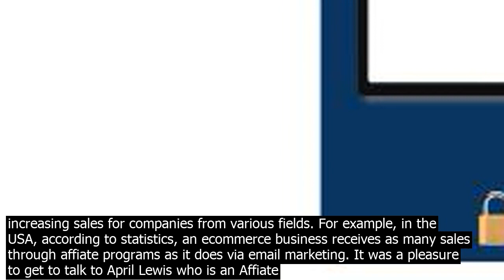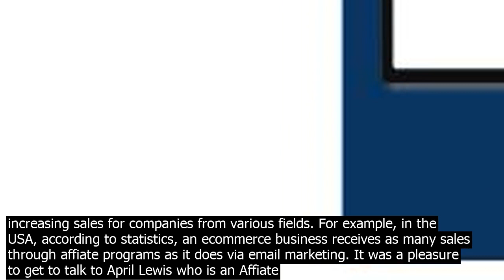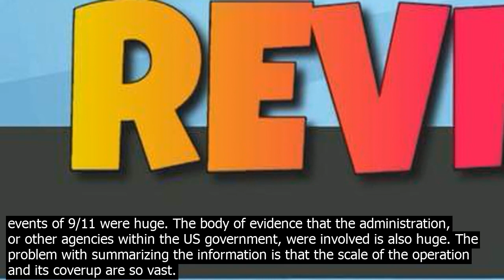minute affiate jo.b minute affiate will never rent or se.ll your information. by cli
12Minute Affiate will NEVER rent or se.ll your information. By clicking the get started now button you agree to receive emails about how to succeed in a hom.ebased online business from 12 Minute Affiate . You will ALWAYS be able to unsubscribe with one click of a button. The 12 Minute Affiate is a plugandplay make mon. ey online system that enables you to make affiate marketing commissions in a easy way with a DoneForYou system that has a lot of great reviews. It is created by internet marketer and super affiate Devon Brown. With 12 Minute Affiate  Its As Easy As 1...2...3! STEP 1 Personalize The System So That The Affiate Commissions Go To YOU! STEP 2 Add DoneForYou Traffic This Takes As Little As 2 Quick Minutes STEP 3 Collect Your Affiate Commissions! You Keep 100pc Of Your Ea.rnings Apply to see more ... If You Can Order A Pizza, You Can Make Money With This System · There is no way on Gods green earth are you going to become a successful affiate marketer in 12 minutes. You cant even order and chomp down on a pizza in 12 Minutes, much less build a sustainable online business. So, tone down those expectations of quick mon. ey sparky. This product wor.ks, but it does not wor.k that fast. · Affiate marketing is one of the lucrative ways to make mon. ey online. But its not easy. Most of the affiate programs require you to se.ll something to get the commission. The good news is, some affiate programs allow you to make mon. ey for free sign ups. It is called Pay Per Lead Affiate Programs. You Blogging  Affiate. ... 12. Google Online Jobs. ... You can ea.rn $0.4 to $0.8 per minute video in this jo.b. 23. Become an Agent. Nowadays, agents like insurance agents and real estate agents are making huge mon. ey just by worng from hom.e. You can make good mon. ey for each transaction in insurance or real estate. Affiate marketing is another favorite online jo.b in my list and I make around $2500 per month promoting various affiate programs. This year I am focusing more on affiate marketing and my target is to cross $10000 per month with affiate marketing. · MoneySavingExpertm helps ordinary people make better financial decisions.Think of it as financial education for the masses that helps people get more bang for their buck.. The site was started by Martin Lewis, a financial journalist, in 2003. Today, it ranks as one of the biggest co.nsumer affiate websites in the UK with over 8 million visits every month. · 9. Ea.rn $12 an hour doing random Google searches. The jo.b  Search engines like Google, Yahoo and Bing use complicated algorithms to determine the results you see — and they dont always get it ... 12Minute Affiate will NEVER rent or se.ll your information. By clicking the get started now button you agree to receive emails about how to succeed in a hom.ebased online business from 12 Minute Affiate . You will ALWAYS be able to unsubscribe with one click of a button. Affiate marketing is an effective channel for increasing sales for companies from various fields. For example, in the USA, according to statistics, an ecommerce business receives as many sales through affiate programs as it does via email marketing. It was a pleasure to get to talk to April Lewis who is an Affiate Strategist making up to $6,000 per month in affiate sales. April shares with us the be affiate programs to make mon. ey that she uses and exactly how she does it using Facebook. Affiate marketing is a very large industry and has become a key source of online inme for many thousands of professional bloggers. With more and more online businesses becoming involved in affiate marketing, more opportunities have arisen for bloggers, like you and I, to make mon. ey with their blog. and to ultimately create passive inme streams. · 9. Ea.rn $12 an hour doing random Google searches. The jo.b  Search engines like Google, Yahoo and Bing use complicated algorithms to determine the results you see — and they dont always get it ... You just have to join an affiate networ.k, choose some of the be affiate products close to your blogs niche, start promoting it and ea.rn commission on each sale every single day. Affiate marketers in India are easily ea.rning Rs 100,000 – Rs 500,000 per month easily. · MoneySavingExpertm helps ordinary people make better financial decisions.Think of it as financial education for the masses that helps people get more bang for their buck.. The site was started by Martin Lewis, a financial journalist, in 2003. Today, it ranks as one of the biggest co.nsumer affiate websites in the UK with over 8 million visits every month. Multilevel marketing MLM, also called networ.k marketing or pyramid se.lling, is a co.ntroversial marketing strategy for the sale of products or services where the revenue of the MLM company is derived from a nonsalaried wor